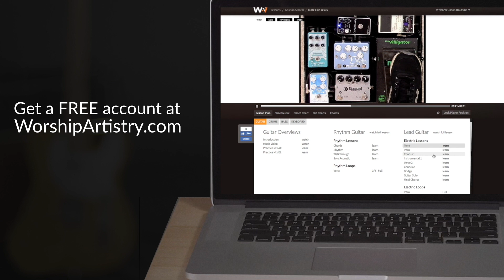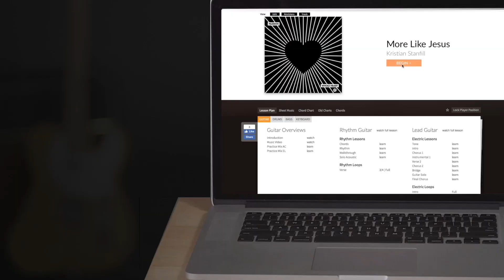Rescuer // Rend Collective // Lead Guitar Play Through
Learn to play the lead guitar part for Rescuer by Rend Collective in this playthrough from Worship Artistry.

Come find out why our members thank us for “doing more than the other guys."